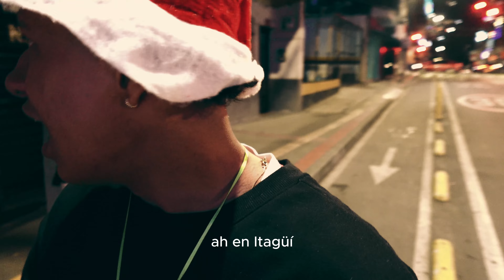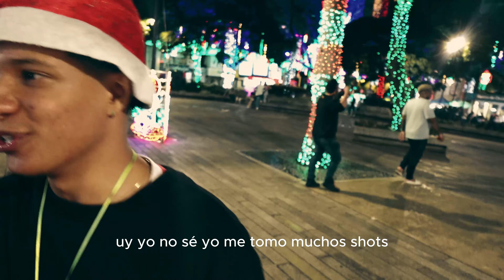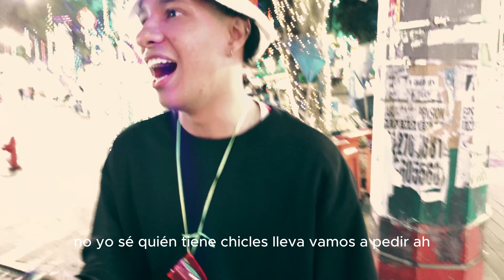IRL POR LOS ALUMBRADOS DE MEDELLÍN (IRL#3) Bohorquezz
QUÉ SOMOS, ¿LEONES O HUEVONES? AUAAAAAAAAAA